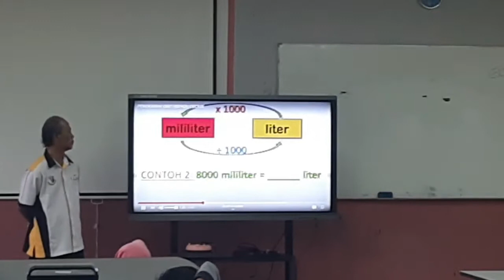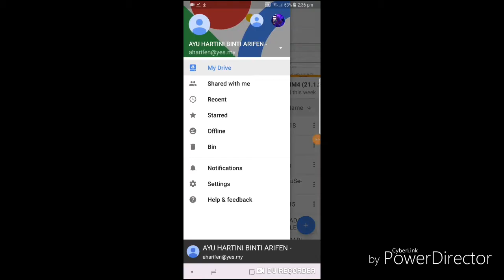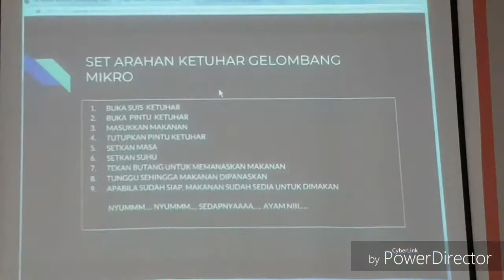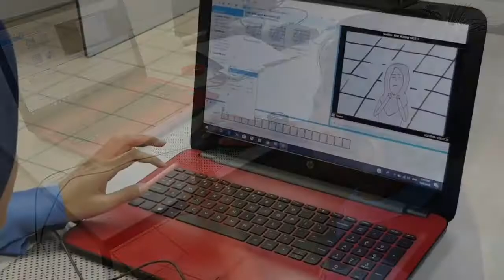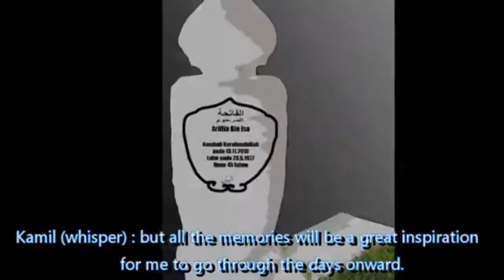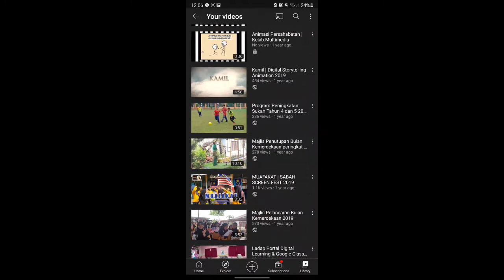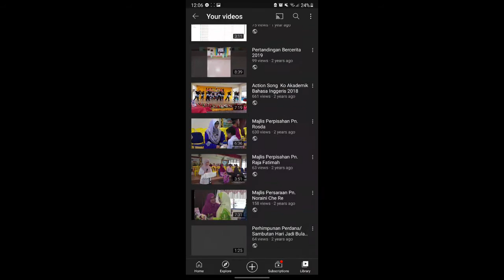PENGGUNAAN TEKNOLOGI PEMBELAJARAN DI SK SUNGAI ROKAM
Video ini menunjukkan teknologi pembelajaran yang digunakan oleh sekolah kami. Ia merangkumi aktiviti ketika PdPC dan aktiviti Kelab Multimedia.